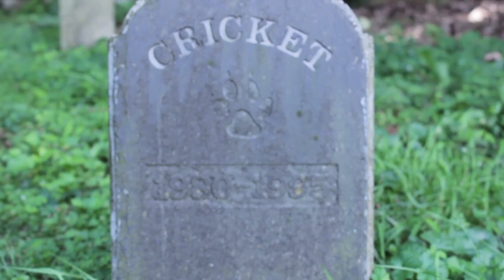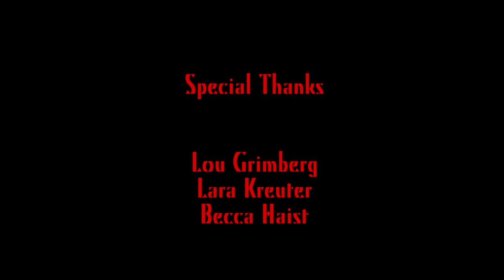Masion Hantee (Ghost House)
Camp Conrad Weiser, 2017, offered a film class with instructor, Ryan Mills. "Ghost House" features a classic horror plot and a wee bit of French (includes captions).